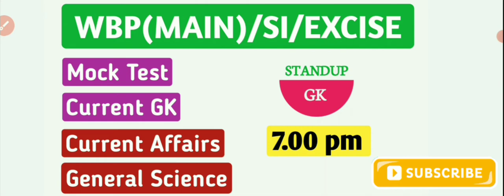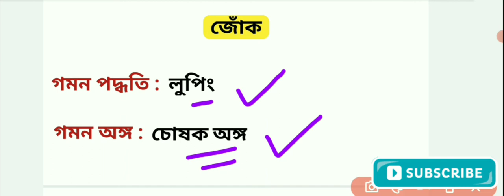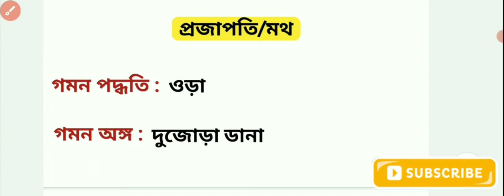বিভিন্ন প্রাণীর গমন অঙ্গ ও গমন পদ্ধতি | Important Locomotion Organs |General Science | Standup Gk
বিভিন্ন প্রাণীর গমন অঙ্গের নাম ও গমন পদ্ধতি
চলন ও গমন, চলন, গমন অঙ্গের নাম
Locomotion
Locomotion of human
movement and locomotion in Bengali
about movement in bengali
 nastic movement in bengali
control and coordination in living organism in bengali
plant movement in bengali
locomotion in bangli
movement of variation in bengali
telegraph plant
telegraph plant in bengali
tropic movement in bengali
plant movement class-10
locomotive organs in bengali
about locomotion in bengali
locomotory organs of amoeba
locomotory organs of Hydra in bengali
bivinno pranir gamon onger nam
very important question or rrb in bengali
locomotory organs of paramecium
locomotory organs of fish
locomotory organs of dolphin
locomotory organs of euglena
locomotory organs of butterfly
wbp GK
GK in Bengali
wbp main
wbp main 2022
bengali gk
wbp gk
wbp gk syllabus
wbp gk book
wbp gk questions answers
wbp constable
wbp 2021 new vacancy
wbp 2021 question
wbp 2021 recruitment
wbp general knowledge
wbp general awareness
gk mock test in bengali
wbp class 2020
wbp si exam question
wbp si exam
wbp si syllabus gk
wbp si gk
wbp si gs
wbp si exam gk
wbp si general studies
wbp gk practice
wbp gk pdf
wbp constable gk2020
wbp online class
wbp si mock test
wbp sub inspector gk
wbp si exam preparation
wbp si exam pattern
standup gk